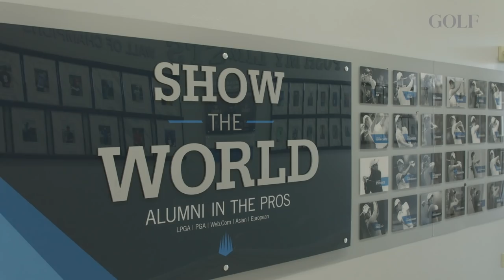Inside IMG Academy's Golf Program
No other golf academy has won as many junior tournaments, generated as many college scholarships, or put as many players on professional tours.